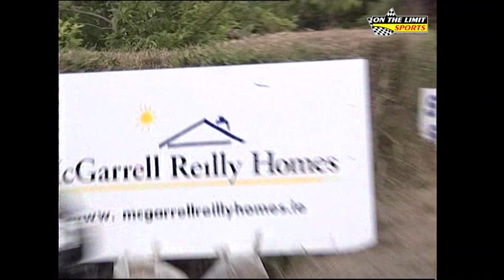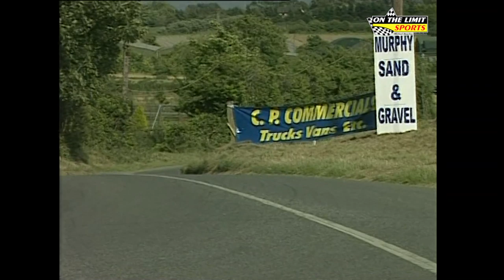Skerries Road Race 2004 - TV Program ☘️ 🏁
Our TV Coverage for Skerries 100 Road Race back in 2004.

Irish Road Racing Skerries 100 Road Races
Road Racing Ireland